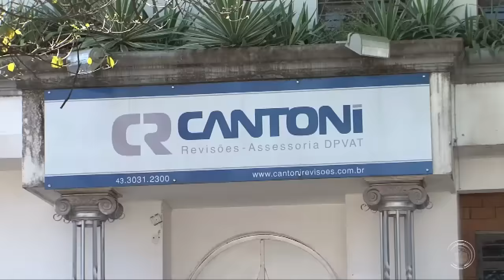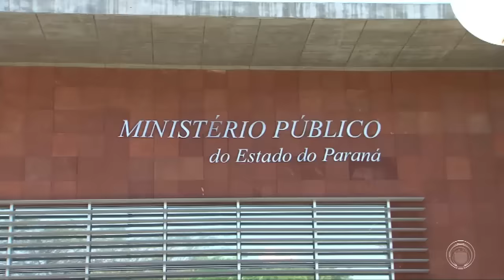Gaeco de Londrina deflagrou operação para investigar golpes no seguro DPVAT